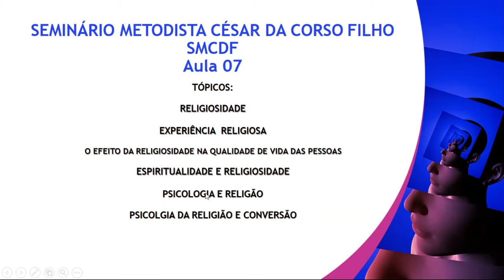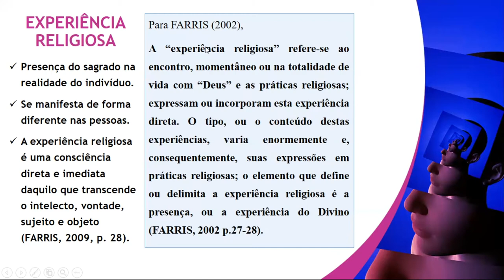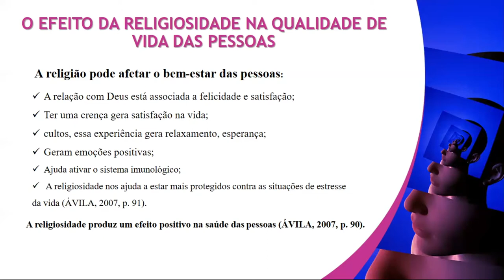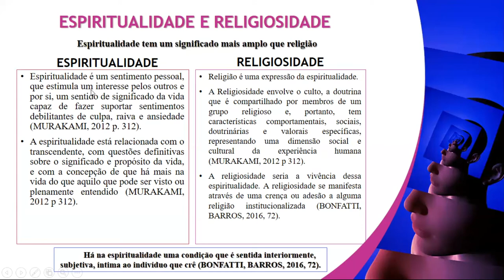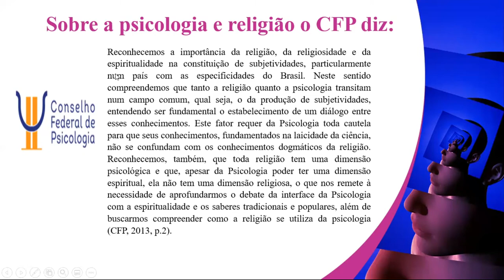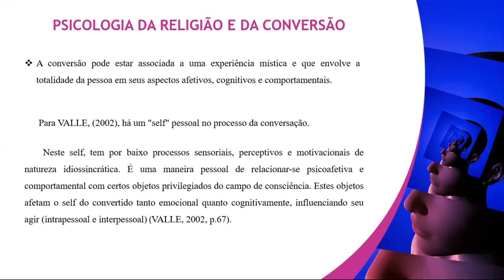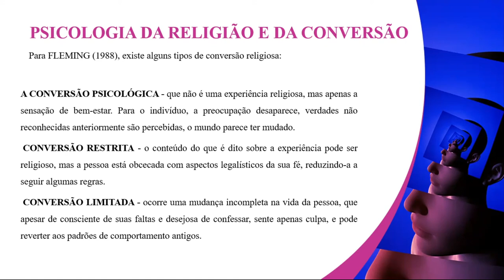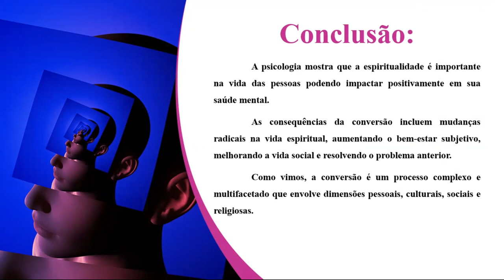Psicologia da Religião e da Conversão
Psicologia e Religião